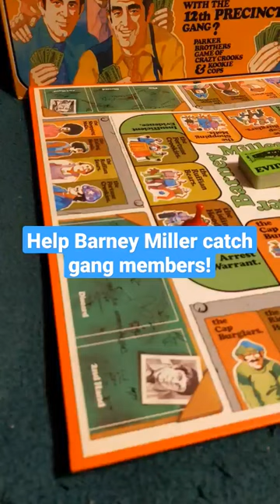Barney Miller board game. 1977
Barney Miller board game by Parker Brothers 1977.

Welcome to the 1000th Ghost  YouTube channel. A proud member of the MoNKeY-LiZaRD ArMy